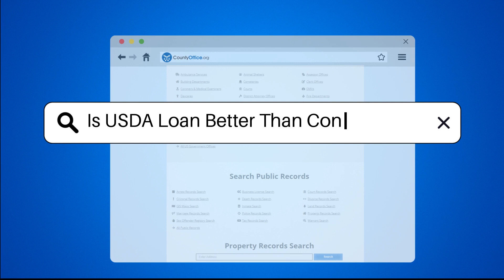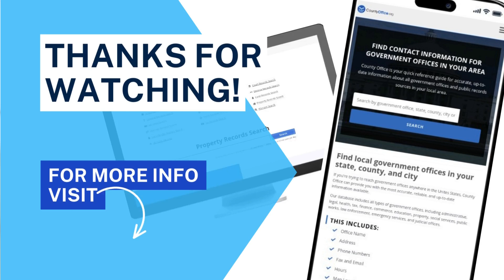Is USDA Loan Better Than Conventional? - CountyOffice.org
Is USDA Loan Better Than Conventional? In this informative video, we'll delve into the comparison between USDA loans and conventional loans, focusing on eligibility requirements, financing options, and down payment considerations. USDA loans are tailored for rural areas, providing 100% financing and lower mortgage insurance costs, while conventional loans offer more flexibility in property location and borrower qualifications. Income limitations and credit score requirements differ between the two loan types, impacting eligibility criteria. Understanding the nuances of down payment requirements is crucial, as USDA loans typically offer lower down payment options compared to conventional loans. To make an informed decision based on your financial situation and homeownership goals, join us for this insightful discussion.